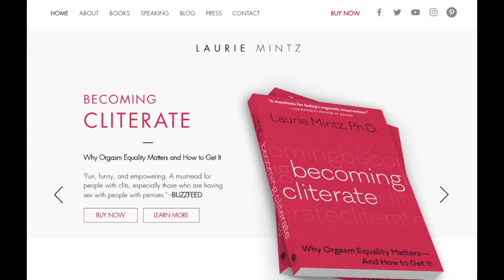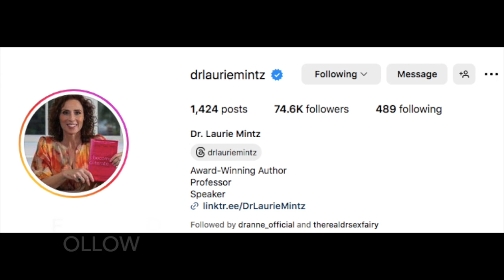People On Dating Ep 135 : What Is The Orgasm Gap? Featuring Dr. Laurie Mintz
Timestamp below :

Their Is A Orgasm Gap Women Suffer And How To Be That Guy To Make Her C**

About Laurie :

Psychology Professor
University of Florida, Department of Psychology
Author | Psychologist | Professor | Speaker

​For most of my career, I was a faculty member at a university. I spent three years at the University of Southern California, 21 years at the University of Missouri, and 12 years at the University of Florida (UF). In 2023, I retired from UF and was honored with the status of Emeritus Professor.

 Throughout my academic career, I mentored graduate students, helping them find their own niche in the field. Additionally, I served on many committees, published many scientific studies, and authored many academic book chapters (see CV for a full listing).

Laurie's Points
Women need clitoral stimulation
Talk to you partner about sex
The importance of oral sex for a woman
Foreplay should last at least 20 minutes
 4% of women orgasm from penetration only

Timestamp
00:00 Music intro
00:21 Guest intro
01:00 Dr. Laurie's journey
02:50 Do men lack oral skills
04:45 Ask a woman what she wants
06:20 Women who give direction
09:13 Are men concerned with their johnson to much
10:33 Telling someone there pleasure is important
13:15 Touching a woman's body
15:35 Even older men can use a lesson or two
17:40 Dr. Laurie's books
19:45 Dr. Laurie's contact info

@willmoralesPod (Youtube)
Book(s) Dr Laurie Mintz
Becoming cliterate
A Tired Woman's Guide to Passionate Sex
She comes first -Ian Kerner Phd
What did you think about today's topic?